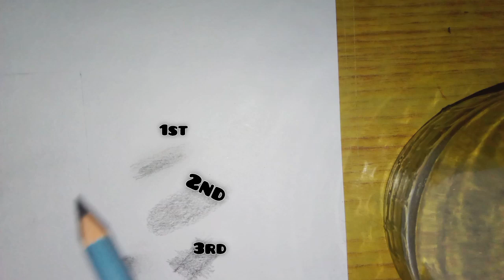sketch drawing tutorial for beginners|||part -1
sketch drawing tutorial for beginners|||part -1#youtube

Guys I know this part is very short and no more details about sketch but guys I make a promise next part fully of details about sketch||
Thanks 👍 😊